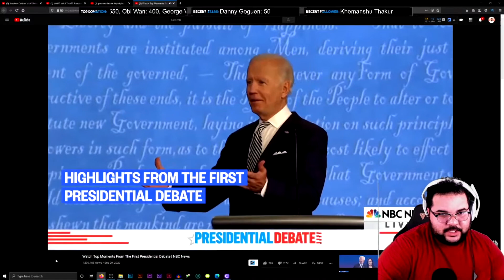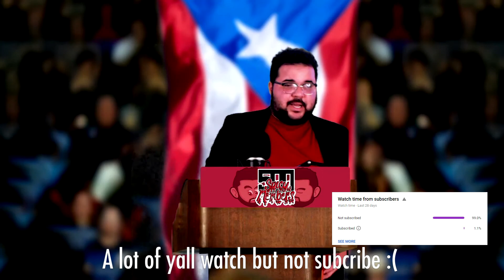The first 2020 Presidential Debate was a Disaster Highlights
The first 2020 presidential debate was a disaster so the best candidate MrRuidiaz will run and explain why his campaign makes sense to vote for me and only me not none of this Biden or Trump shiz thye wack hella wack and Ima show you how wack they are with this live reaction to the debate these two had a clown vs dementia or some like that at least they not small like lame ass Tory Lane that made an album for death people to listen to it and they still mad at him for it